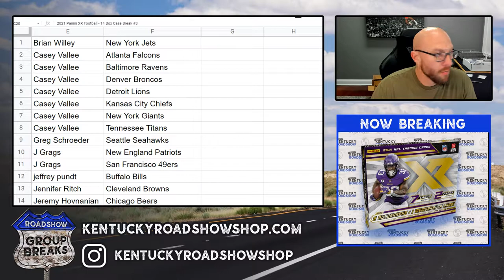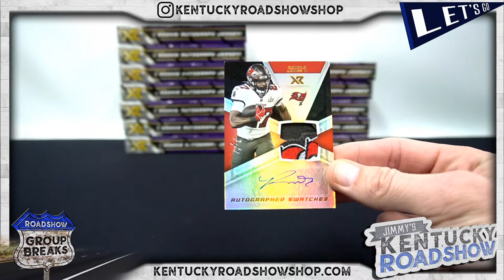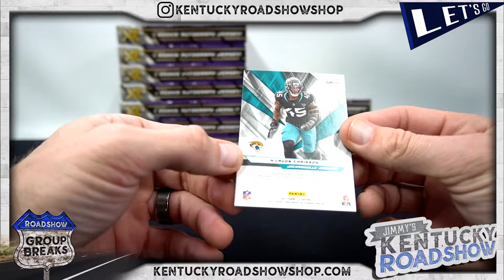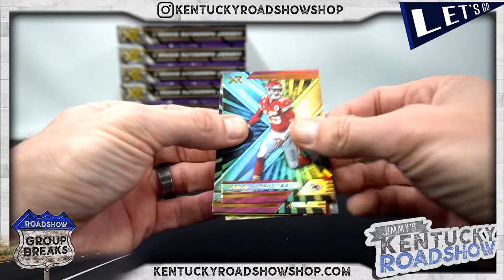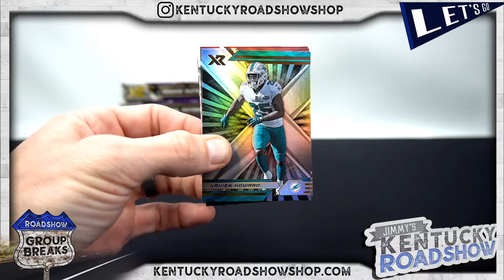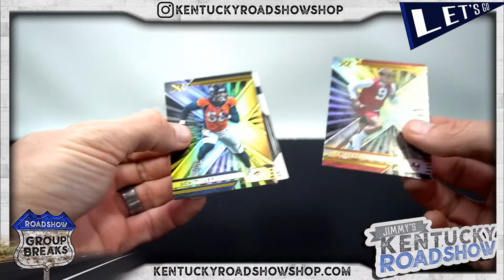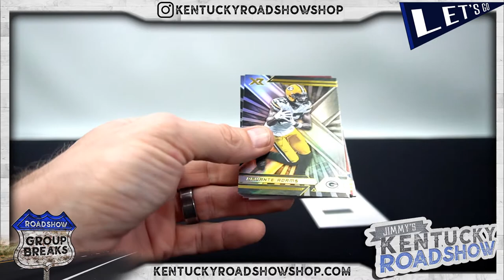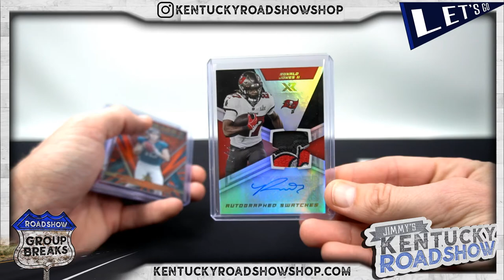2021 Panini XR Football - 14 Box Case Break #3